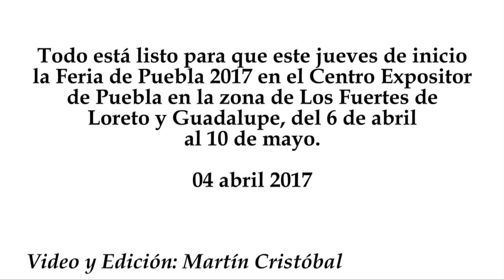Todo listo para la Feria de Puebla 2017, inicia el jueves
Todo está listo para que este jueves de inicio la Feria de Puebla 2017 en el Centro Expositor de Puebla en la zona de Los Fuertes de Loreto y Guadalupe, del 6 de abril al 10 de mayo.
04 abril 2017